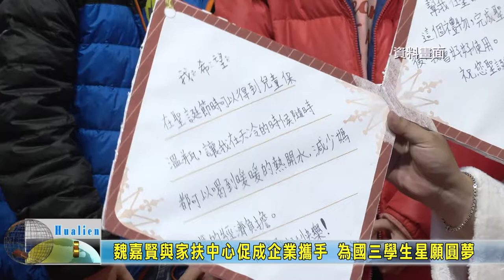20211227 07 魏嘉賢與家扶中心促成企業攜手 為國三學生星願圓夢